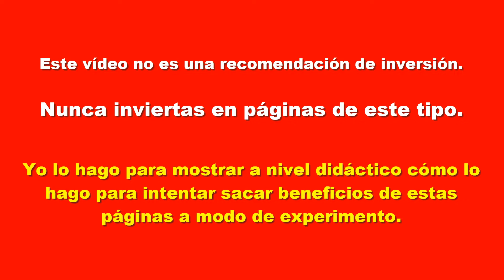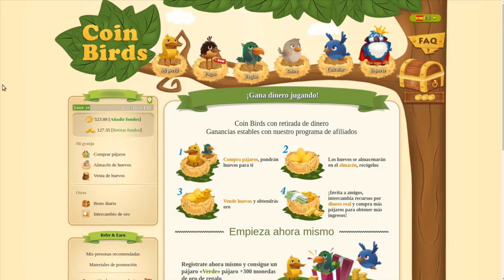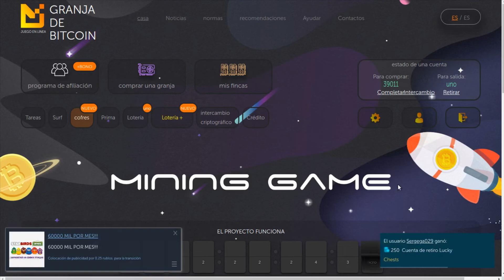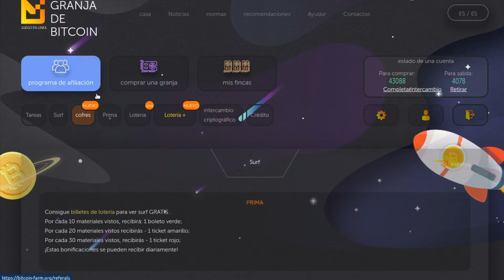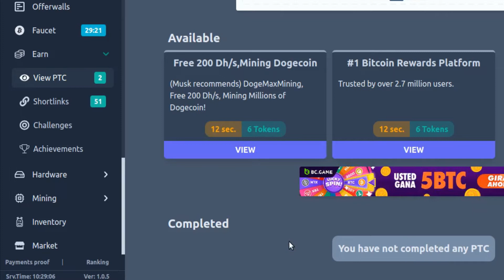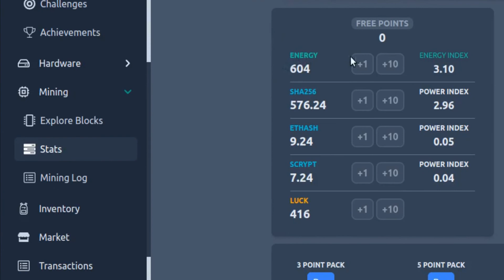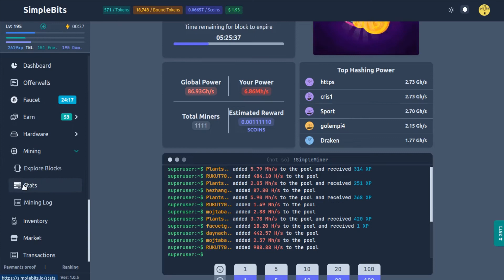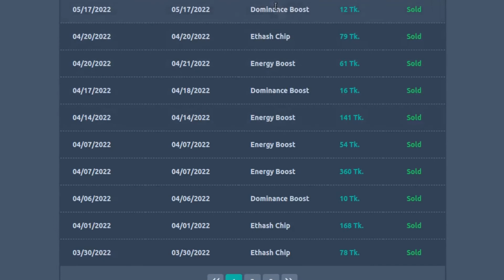Las 4 páginas de Minería en la Nube que aún estoy usando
✅ En este vídeo voy a mostrar las páginas de minería en la nube que aún estoy utilizando entre otras.
No creo que ninguna pague pero mientras tanto las hago crecer con lo que ellas mismas me van generando.

00:44 Sueldito
02:38 Coin Birds
04:59 Bitcoin Farm
08:10 SimpleBits

Visita la sección Listas de reproducción de este canal donde encontrarás cientos de tutoriales agrupados por temáticas para facilitarte obtener rápidamente lo que necesites.

Accede a la lista de reproducción correspondiente para tener acceso a todos los vídeos de esta temática así sabrás los que no estan activos y cuales si.

Mineros ASIC ⛏️

Recuerda...